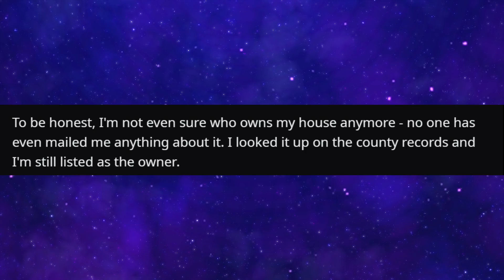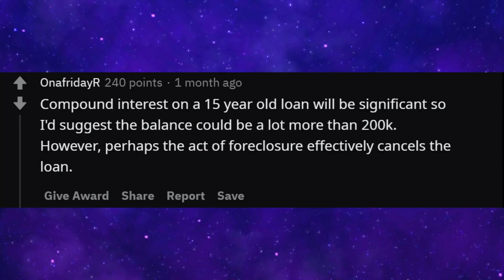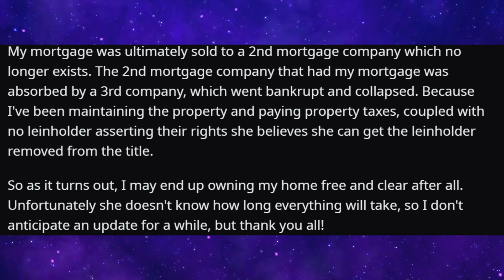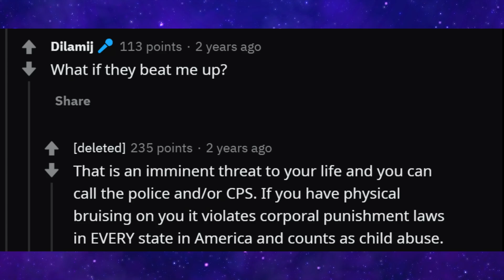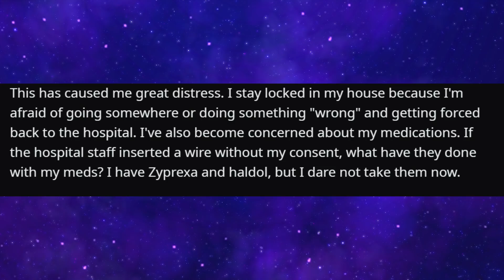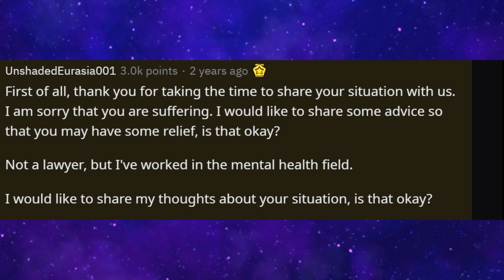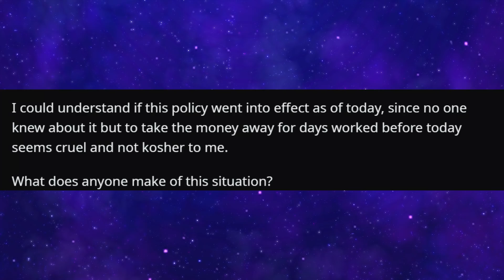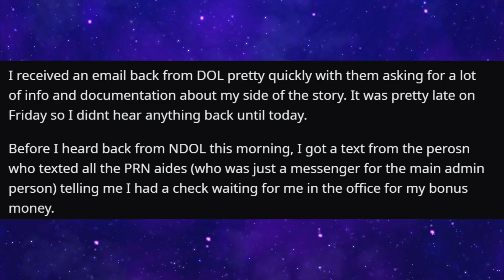r/LegalAdvice - DO I STILL OWE $200k IN MORTGAGE REPAYMENTS?